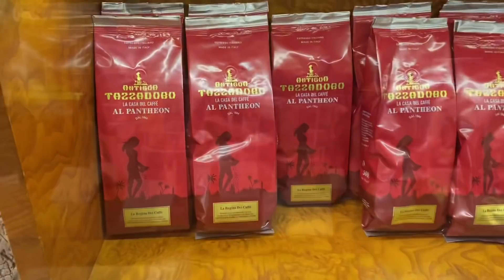Рим /Наши новые правила/ Как итальянцы проводят выходные дни